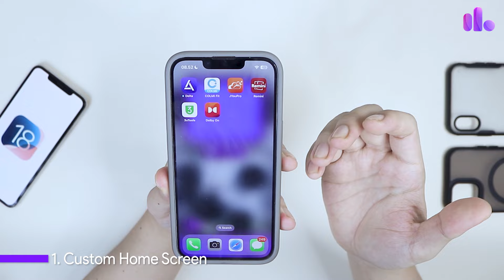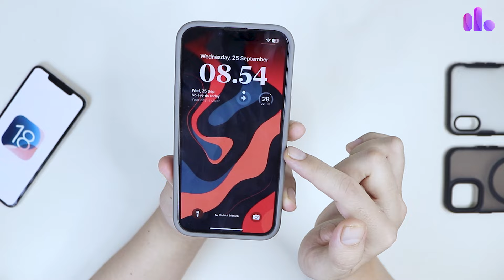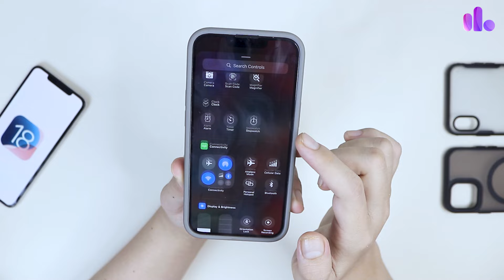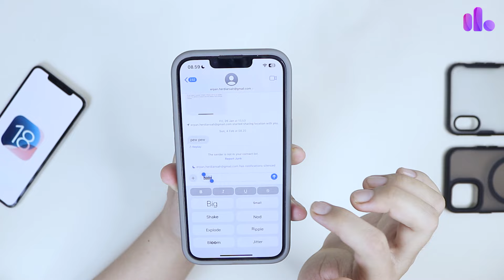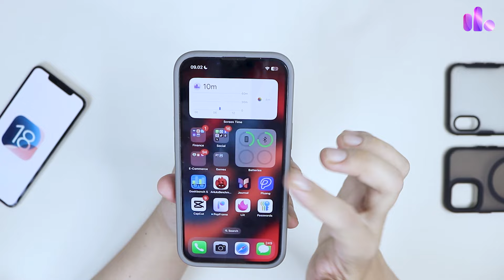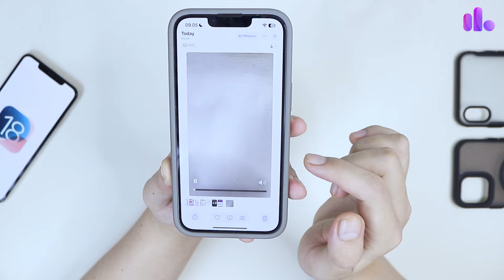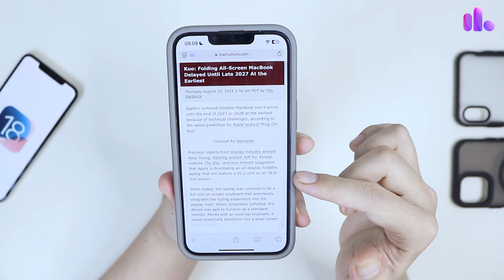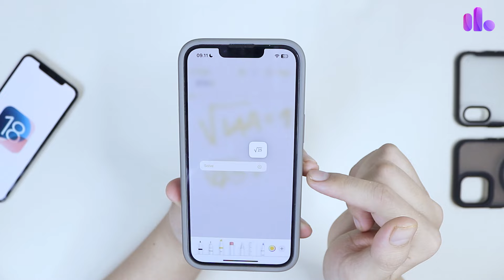7 Fitur Paling Berguna pada iOS 18 ⚡️Fitur ke-6 Favorit Saya !!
Review Fitur iOS 18.
Fitur Baru iOS 18.
Bugs  iOS 18.
Update Fitur iOS 18.
Daftar iPhone Support iOS 18.